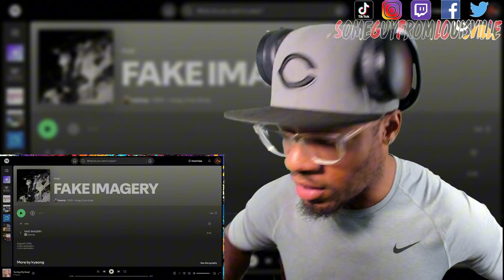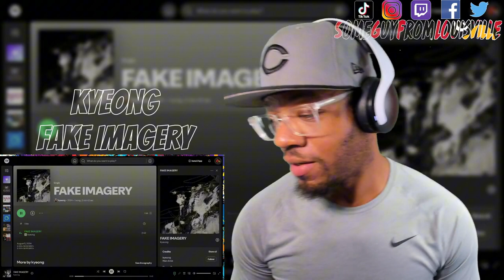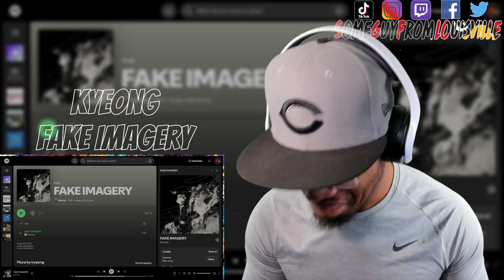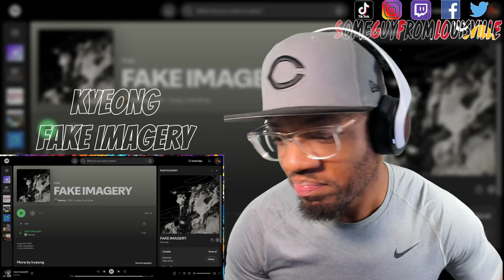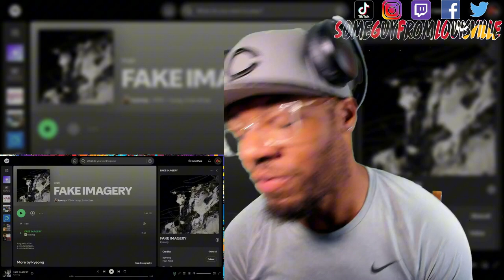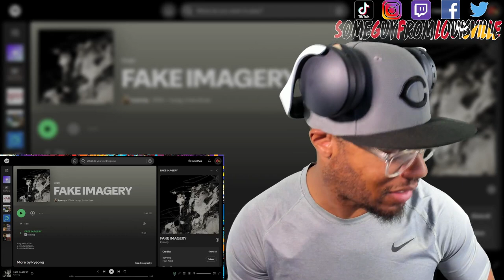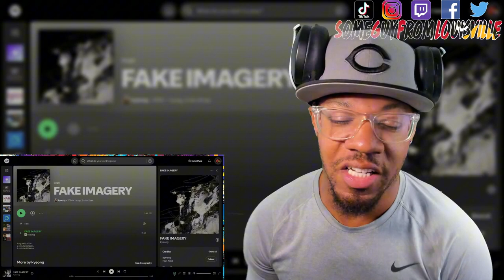STRAIGHT VIBES!! | Kyeong - Fake Imagery | [reaction]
SGFL takes a listen to Kyeong's track "Fake Imagery"
TIMESTAMP
Intro - 00:00
Reaction - 01:59
Outro - 04:41
KYEONG's social media handles:
WANT A REACTION? TAP IN!